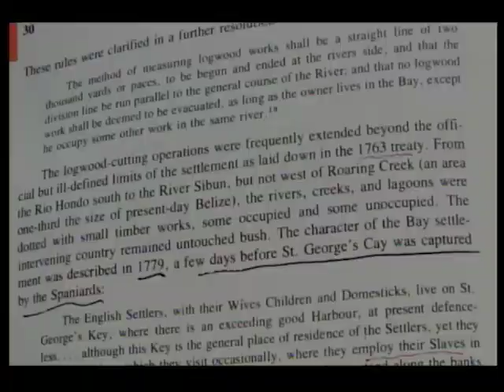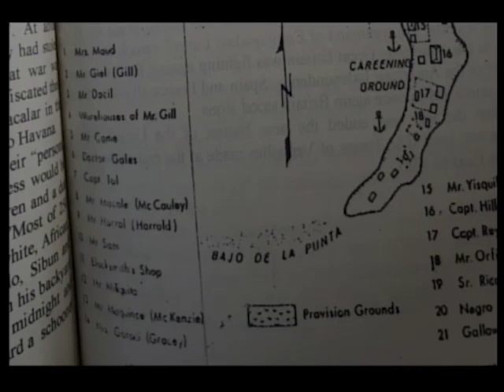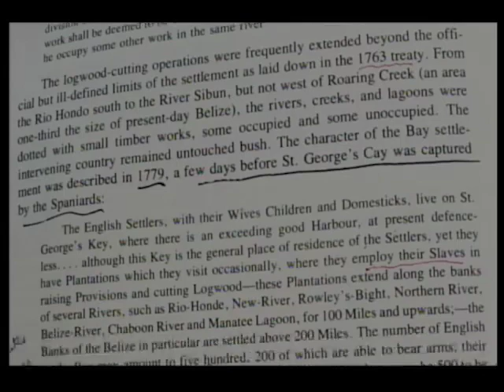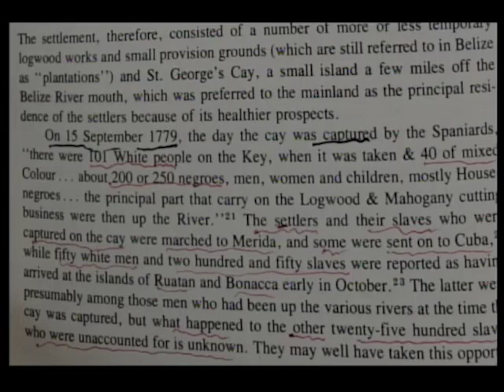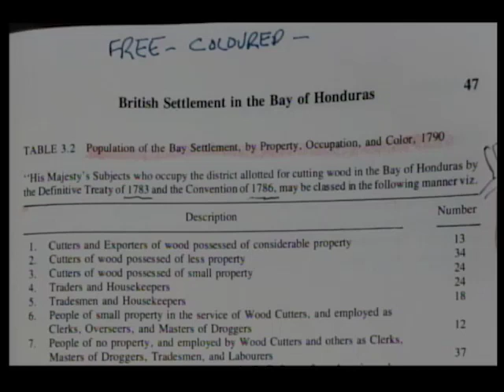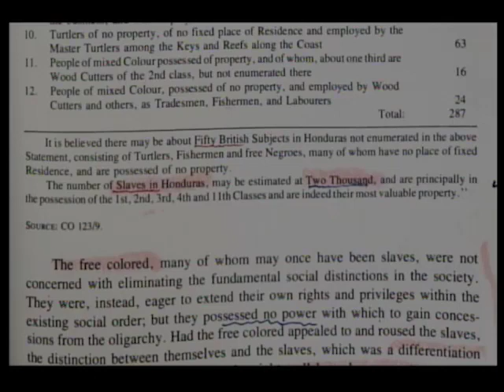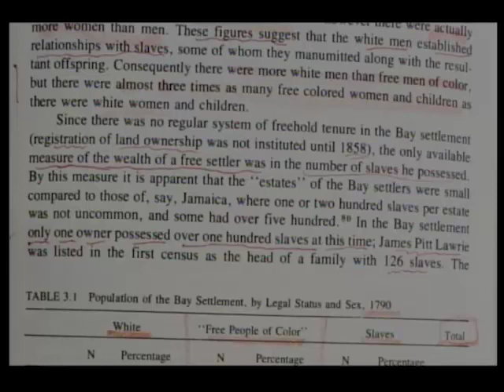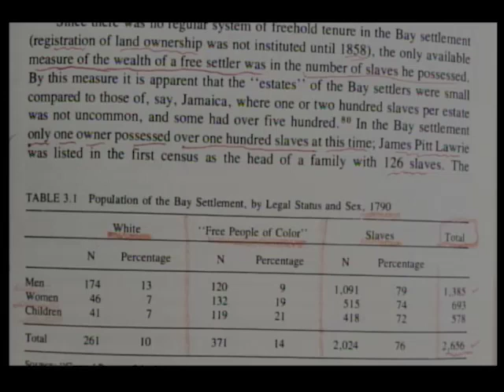August 1st is celebrated as Emancipation Day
August 1st is celebrated as Emancipation Day in some Caribbean countries. Though it has been shown that there was a level of slavery practiced in Belize we don't often learn about it as a part of our history. Richard "Dickie" Bradley has been studying this and was our guest to shed light on the historical accounts of slavery in Belize.